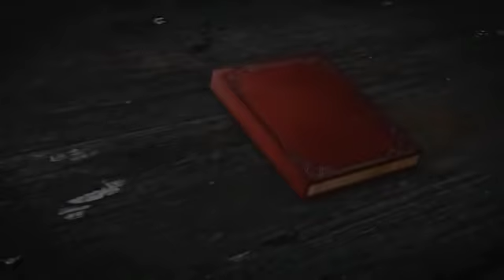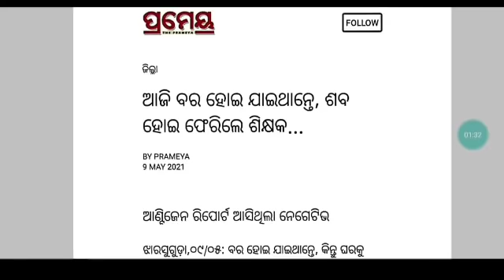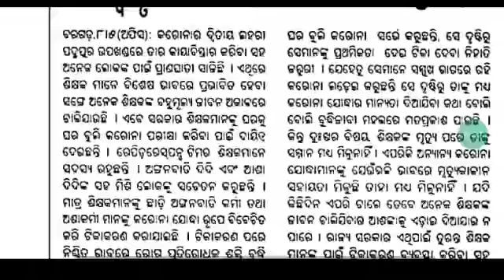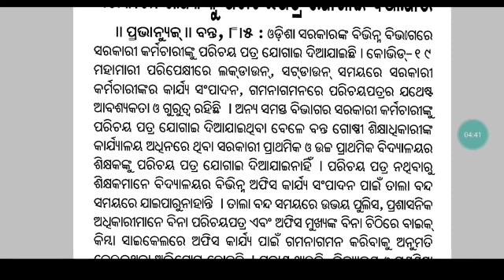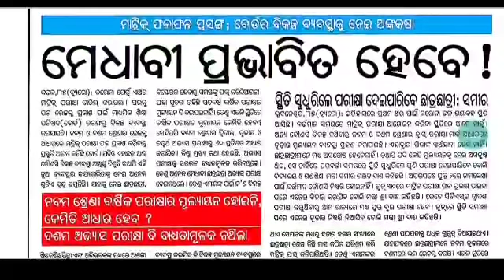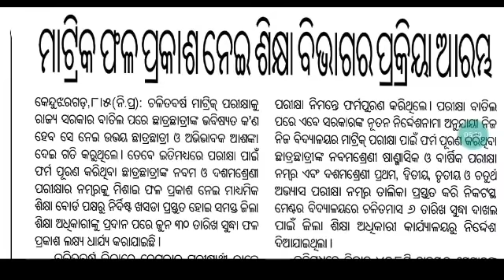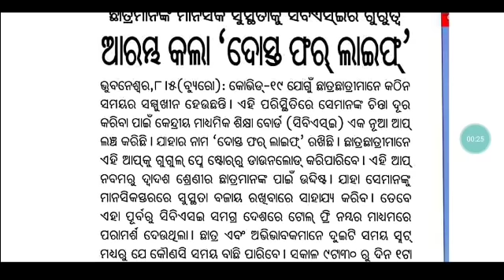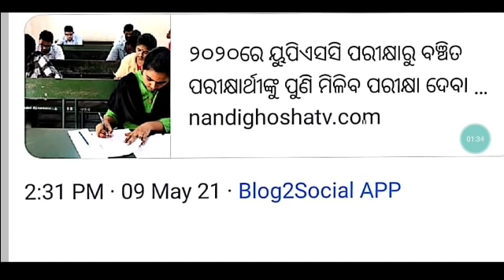ଏବର୍ଷ ଅଗଷ୍ଟ ସୁଦ୍ଧା +୨ ବାର୍ଷିକ ପରୀକ୍ଷା ନିଷ୍ପତ୍ତି ||କରୋନା ଶେଷ ସୁଦ୍ଧା ୪ଅଙ୍କ ଟପି ପାରେ ଶିକ୍ଷକ ମୃତ୍ୟୁ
For coaching assistance contact 👇👇

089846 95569(take admission after proper enquiry and if satisfied with all facilities)

1: All Latest Educational Updates.
2:Latest Job Updates.
3:Online classes for all Kind of TEACHING EXAM.
4:New Govt. Policies & it's Analysis.

Desclaimer -

oavs_recruitment_odishaOTET certificate